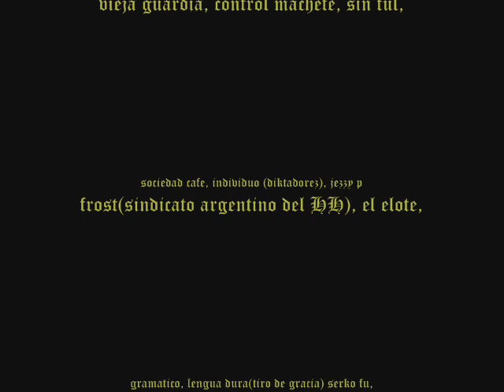TONNY DOGG& VIEJA GUARDIA "SACO BRILLO"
Desde pachuca hidalgo Mexico, llega  tonny dogg Colaborando con el Mu, jerry funk (sepulturero) y Mc Luka con su nuevo disco hizo buenas colaboraciones leyendas del Rap latino como control machete, tiro de gracia, sindicato argentino del hip hop, serko fu sekreto vieja guardia entre otros mas, skuche por ahi que para  al parecer ste disco fue un sueño cumplido  de tonny y se retira del rap